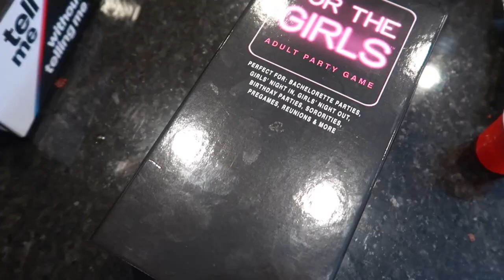VLOGMAS - GRWM| GAME NIGHT IN CHICAGO | MEETING NEW PEOPLE | Shannon Pryor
Hey y'all welcome or welcome back! I know I've been giving short vlogs but I promise they will start back being longer. Thank you for rocking with me and being apart of our girl gang XO
FAQ
Race: Black/African American
Height: 5’9
Camera: SONY ZV-1